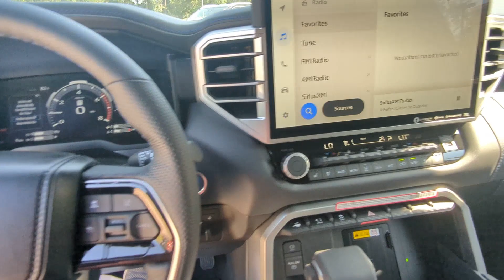2024 Toyota Sequoia Natchez, Woodville, Gloster, Vidalia, Ferriday MS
New 2024 Toyota Sequoia  available at Natchez Toyota located in 335 Highway 61 South, Natchez, MS, 39120.
Stock#: 41461 - VIN#: 7SVAAABA9RX041461

Servicing the Natchez, Woodville, Gloster, Vidalia, Ferriday area.

You will love the features of this   2024  Toyota Sequoia. Here's an impressively capable and comfortable Toyota Sequoia, the full-size SUV that seats up to 8 adults in a safe, luxurious cabin. You'll love its vast cargo space, towing ability, premium infotainment tech, and strong, elegant stance.  These are just some of the great options this vehicle comes with: Intelligent Auto on/off High Beams, Pre-Collision System, Sun/Moonroof, Four Wheel Drive, Lane Keeping Assist, Adaptive Cruise Control, Power Passenger Seat, Premium Sound System, Remote Engine Start, Satellite Radio. Strength blends with elegance in this tough yet luxurious Sequoia. Visit us for a test drive and meet our knowledgeable staff. We'll take excellent care of you.